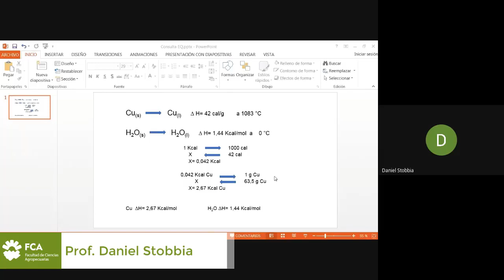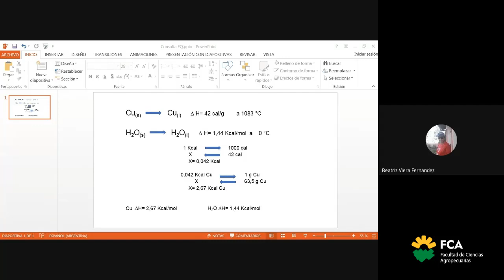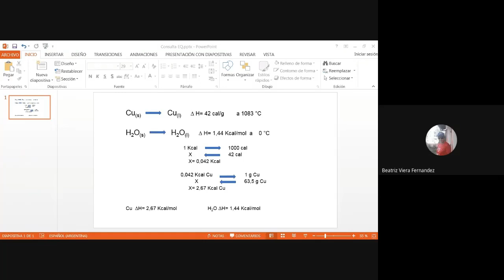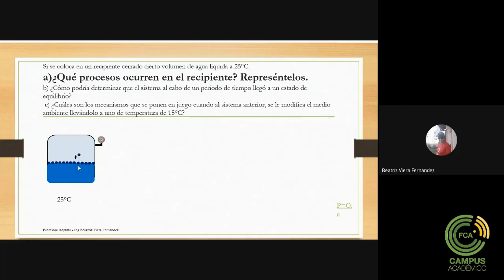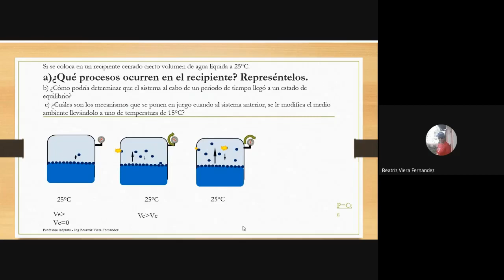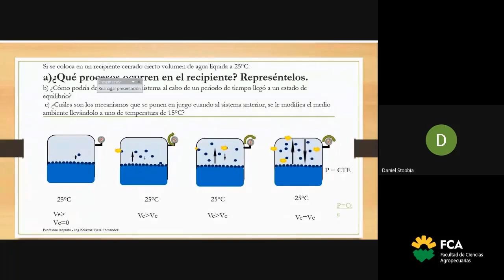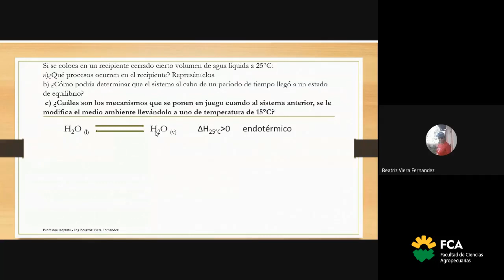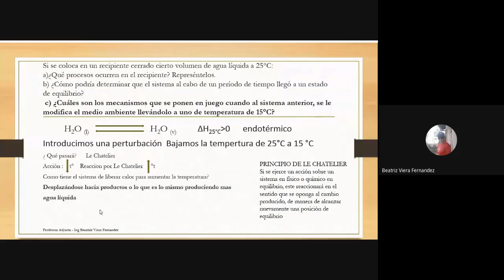Clase de Consulta sobre equilibrio físico y soluciones (Parte 3)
Espacio Curricular: Química General e Inorgánica
Tema: Clase de Consulta sobre equilibrio físico y soluciones (Parte 3)
Docente: Beatríz Viera Fernandez